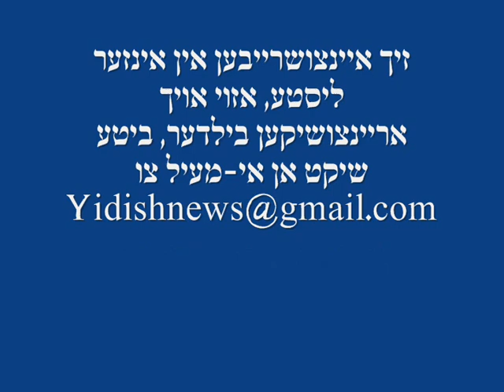ל"ג בעומר תשע"ב בחצר הקודש סערט ויז'ניץ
ספירת העומר.
מעמד ההדלקה